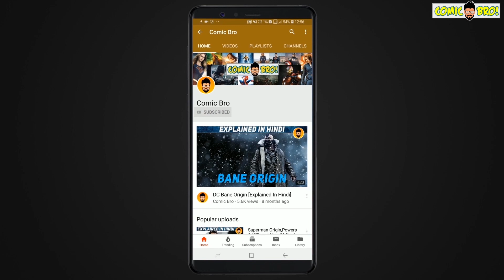JUSTICE LEAGUE WAR EXPLAINED IN HINDI COMIC BRO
DC ANIMATED UNIVERSE MOVIE JUSTICE LEAGUE WAR EXPLAINED HIN HINDI BY COMIC BRO